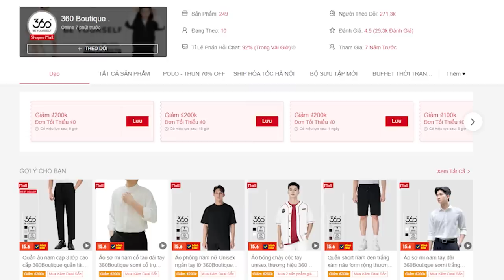Xem phim ma Việt này xong chúng tôi thấy IQ mình thấp hẳn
Họ dùng Capcut để edit cái phim này thì phải?? | Review Ma Da